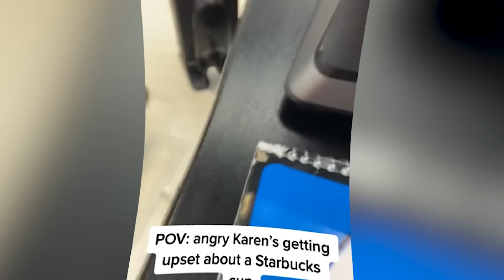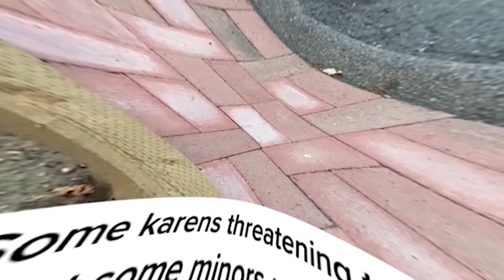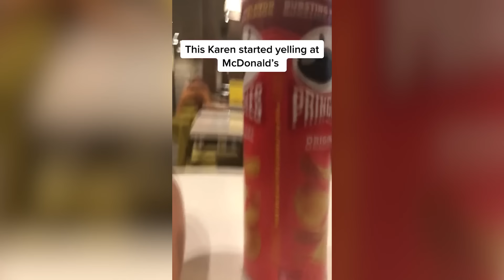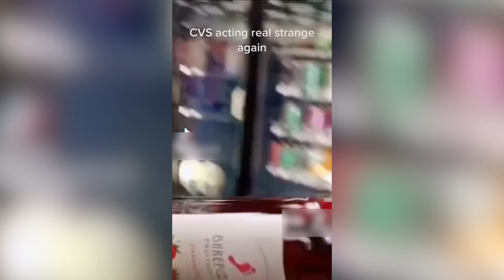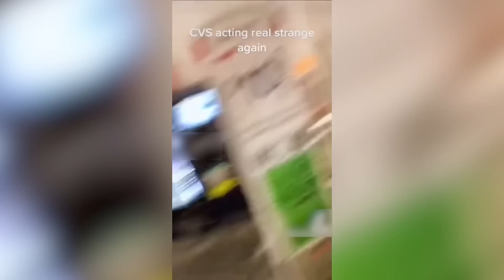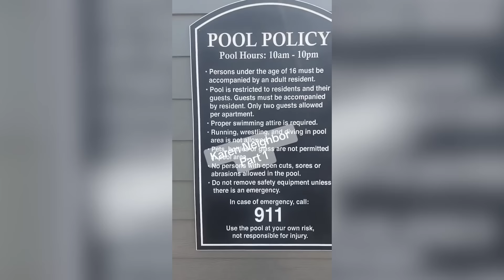KARENS Who Got What They DESERVED.. #176